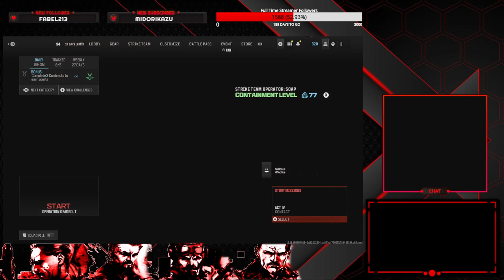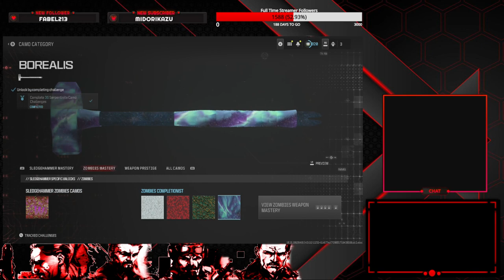Road to Full MW3 Zombie Mastery Episode 212 Sledgehammer Serpentinite & Borealis